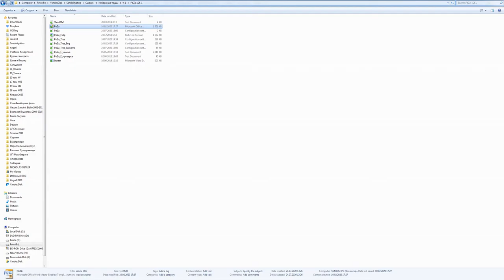Указатель имен с ПоЗа в Ворде